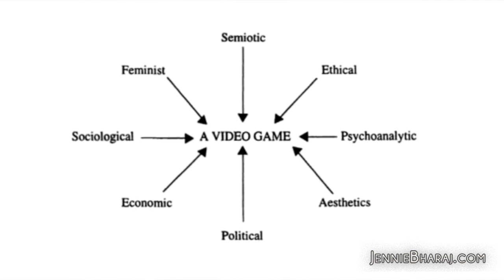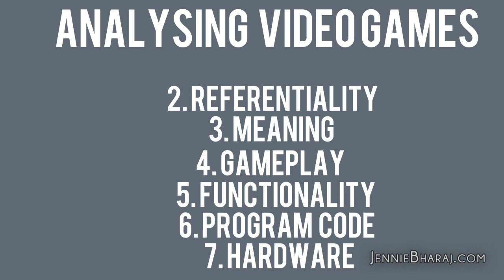Academic Perspectives on Video Games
Video game research is the ‘baby’ in the world of media academics. This is why I created my video on academic perspectives on video games. The research is new, so it`s worth our while to guess how these perspectives will change in the future.

Also, I’ll be live on “The Ralph Retort." The stream is on October 11, 3PM EST - here’s the link in case you can make it! I’d love to have your support!

Cheers, keep on gaming.

- Jennie Bharaj

References:
Berger, Arthur Asa. A populare culture phenomenon. Transaction Publishers, London, 2002.

Consalvo, M. and Dutton, N. (2006). “Game analysis: Developing a methodological toolkit for the qualitative study of games.” Game Studies. 6.1.

Konzack, L. (2002). “Computer Game Criticism: A Method for Computer Game Analysis.” Proceedings of the Computer Games and Digital Culture Conference, Tampere, Finland, 2002.